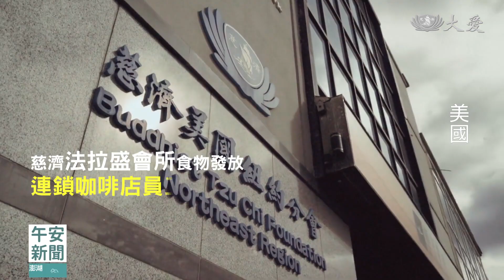紐約食物發放 連鎖咖啡店員工送暖｜大愛新聞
慈濟紐約分會在每周在法拉盛會所，舉辦食物發放，知名連鎖咖啡店員工，也加入志工行列，協助食物打包，也幫忙發放食物，在付出中，員工感情更好，也因助人的歡喜心，回到工作崗位上，更樂於投入其中。